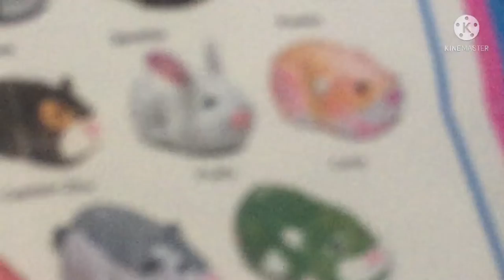My New Intro